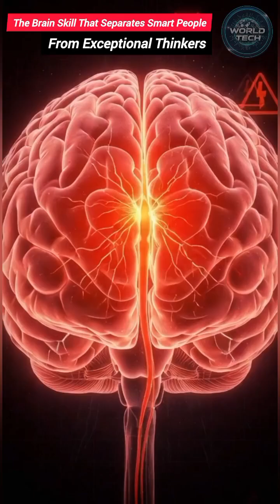The Brain Skill That Separates Smart People From Exceptional Thinkers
Neuroscience has confirmed what philosophers suspected for centuries: the most powerful human ability isn’t knowledge or IQ — it’s metacognition.

Metacognition is the brain’s ability to observe its own thinking, recognize mental patterns, adjust strategies in real time, and learn more effectively. People with strong metacognitive skills don’t just solve problems — they understand why their solutions work.

In this video, you’ll discover:

Why metacognition is considered the highest form of intelligence

How thinking about your thinking improves learning and decision-making

Why metacognition outperforms raw IQ and memory

How mindfulness and reflection strengthen this brain skill

How metacognition builds resilience against stress and burnout

This isn’t just self-awareness.
It’s self-mastery at the neurological level.

If you want to think clearer, learn faster, and make better decisions, this is the skill you need to develop.

📌 Watch till the end to understand how metacognition unlocks human potential.